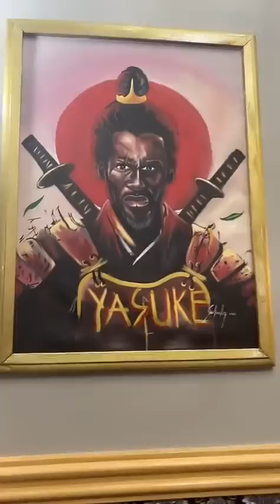You wanted to know what my secret was, well this is it😳😳😳